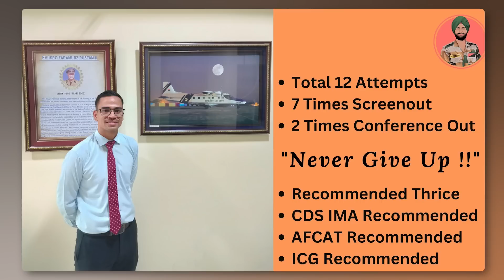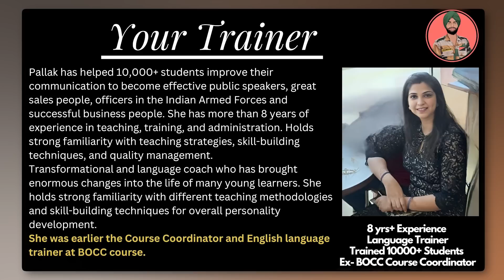Screened Out 7 Times to Thrice Recommended !! ft CDS/AFCAT/ICG Recommended Deepak Ep-135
(Starting 10th July)
To uplift Communication Skills and Personality in order to make students professionally ready for all walks of life including SSB and all Job Interviews.

Program Description :-
1st Month Level 1 (Comfortable)-The objective of this level is to make them comfortable with the language without caring much of the grammatical mistakes. The focus is mostly on increasing day to day simple vocabulary.

2nd Month Level 2 (Confident)-This level aims at making students speak grammatically correct English. They will get better at public speaking and giving presentation.

3rd Month Level 3 (Competent)-This level focuses on employability skills where candidates are now ready to learn all different skills needed to start their career like preparing resume, interview skills, GD, professional writing etc.

Timestamps:-

00:00 Intro
05:00 Motivation behind joining Army
12:20 CDS vs AFCAT Preparation Strategy
16:40 How to score 200+ in AFCAT
19:00 How to handle failures
25:50 ICG recommended in 10th attempt
33:20 AFCAT recommended in 11th attempt
42:50 CDS IMA recommended in 12th attempt
51:30 Message for Aspirants

Wing Commander Pankaj Bajaj Retd.

BAJJIOS PERSONALITY DEVELOPMENT AND ENHANCEMENT CLASSES.

Follow me on these platforms for amazing content and getting your mind blown:-

✍️ TELEGRAM CHANNEL (If link doesn't work type  Sahota Community in Telegram searchbar )

UPI ID:- faujishow@axl

About me:-
My name is Simrat Sahota.I have successfully cleared NDA written examination and SSB interview.
Subsequently, underwent Basic Military Training for three years at National Defence Academy,Pune.Due to a medical injury,my dream of becoming an officer in the army got shattered but I hope that thru these videos many other aspirants can fulfill their dreams.
Currently,I am working in nation building by preparing the next generation of defence aspirants to fulfil their dreams.I also possess B.Sc.(Comp. Sc.) degree from National Defence Academy which is affiliated to Jawaharlal Nehru University,Delhi and Saurashtra University.